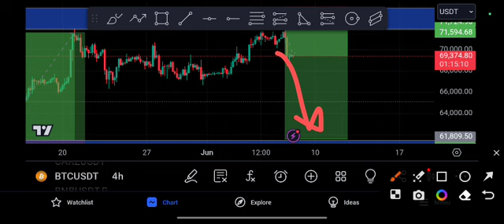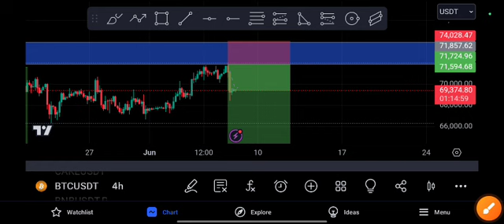BITCOIN URGENT UPDATE! BTC Price Prediction